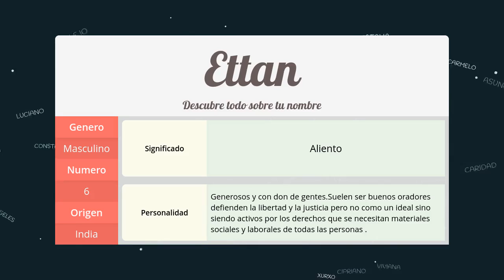Significado de Ettan, nombre India para tu bebe (origen y personalidad)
Descubre el significado del nombre (India) Ettan y el origen de su procedencia. En la fuente original podras descubrir la personalidad y algunos datos curiosos del nombre para tu bebe.